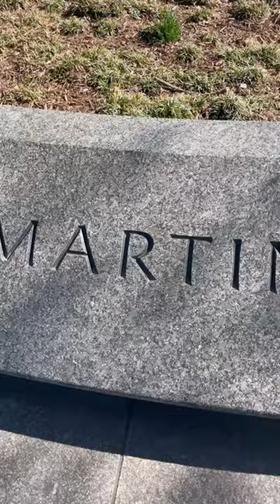Martin Luther King, Jr. Memorial | National Mall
Out of the Mountain of Despair, a Stone of Hope

This beautiful memorial overlooks Tidal Basin on the south side of the National Mall in West Potomac Park

Each part of the memorial is symbolic and significant, not to be missed on your visit to Washington DC

🎶MUSIC
Josef Suk, Serenade, Op 6 - A Far Cry